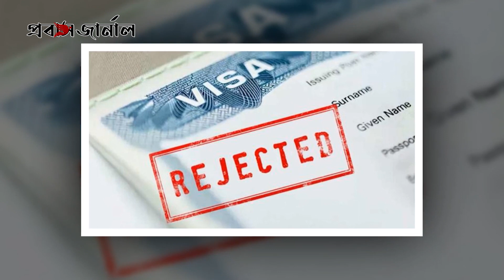২৫০ সরকারি কর্মকর্তার বিরু-দ্ধে ভিসা নিষেধাজ্ঞা দিলো যুক্তরাষ্ট্র